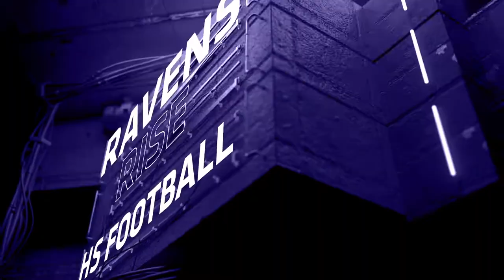Spalding vs. Calvert Hall Top Plays (2022)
Check out the top plays from game #1 of the Ravens Rise High School Showdown!